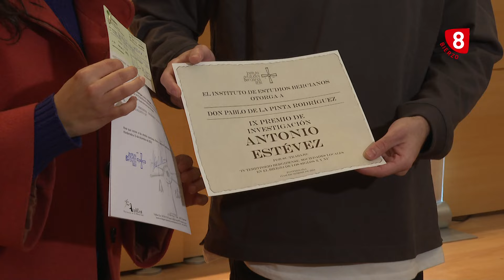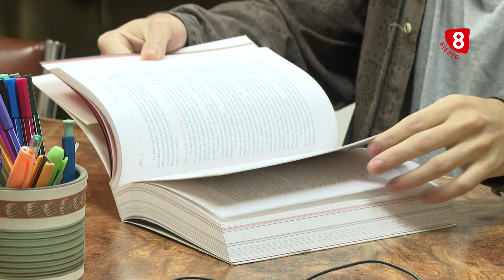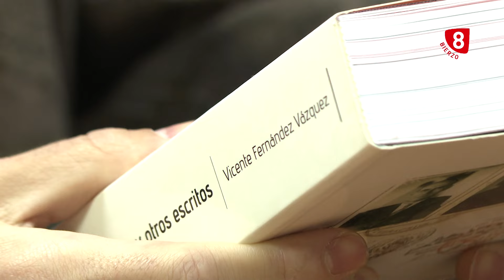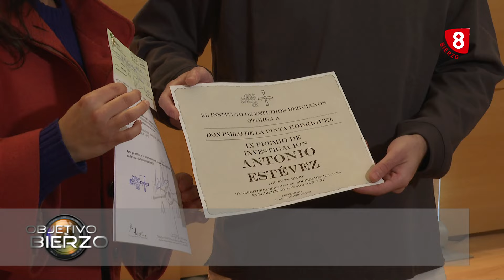Objetivo Bierzo - El IEB suma investigadores, 18 Enero 2024